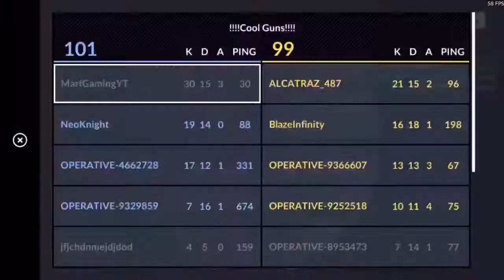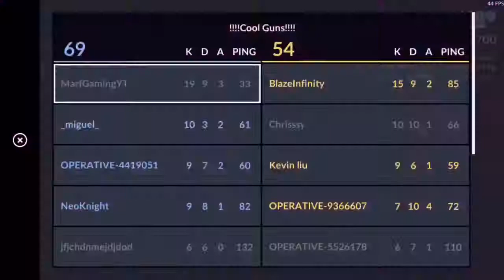CRITICAL OPS LAG!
Should I play more critical ops?
Mobcrush: MarfGaming